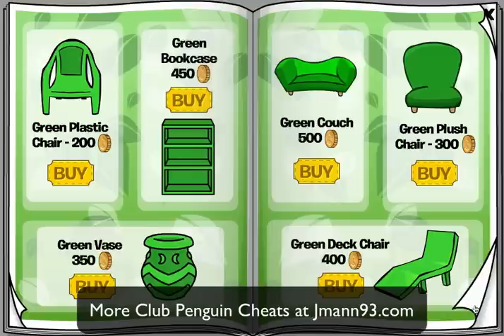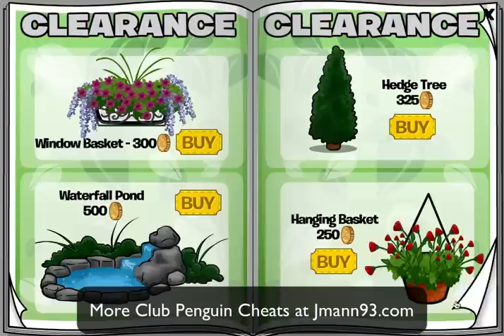Club Penguin Better Igloos Furniture Catalog July 2011 Hidden Item Cheats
Club Penguin Better Igloos Furniture Catalog July 2011 Hidden Item Cheats by Jmann93.com